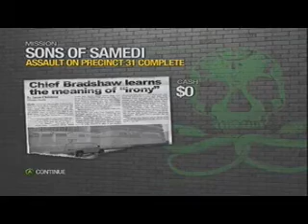Saints Row 2 Part 34: The Curse of Mr. Sunshine!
Shaundi has a great plan, break into the police station and hack the traffic cameras to track down the General. However, Mr. Sunshine just won't rest in peace (or in you local meat market) as he places a curse on me. Perhaps he can be a nuisance from beyond the grave.